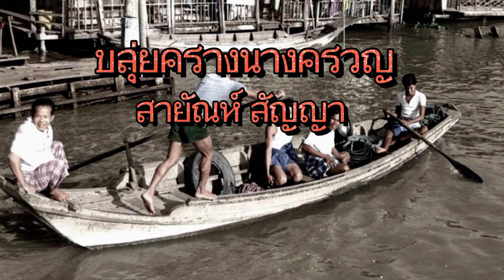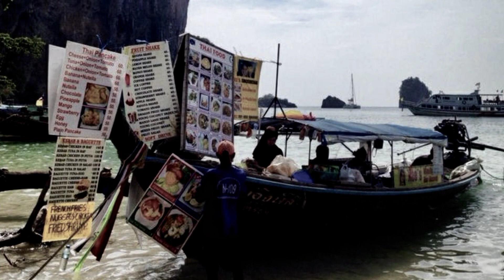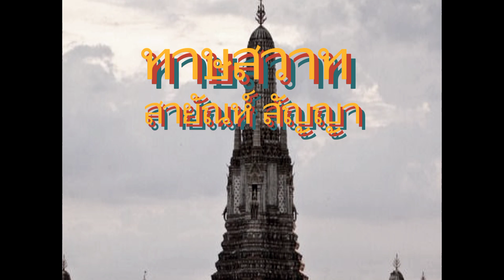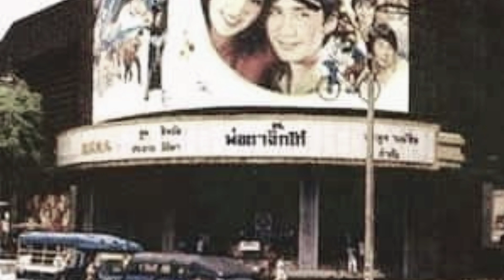เพลง ขลุ่ยครางนางครวญ& เพลง ทาษสวาท🎵ศิลปิน สายัณห์ สัญญา🎵ขอขอบคุณทุกกำลังใจนะครับ(เนื้อเพลงใต้คลิป)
เนื้อเพลง ขลุ่ยครางนางครวญ
            เสียงขลุ่ยครางหวานแว่วแผ่วมา คล้ายประหนึ่งดังเสียงสัญญารักมารํ่าฝากกันไว้ ขลุ่ยครางครวญเนื้อนวลเจ้าจากไปไกลสู่กรุงเทพฯเมืองฟ้าอำไพ เจ้าจากไกลทิ้งพี่ให้เหงา
           น้องจากนาไปอยู่เมืองหลวง ให้เจ้าเชื่อพี่นี้เป็นห่วงซํ้าทรวงว้าเหว่อับเฉา หนังไกลตาพี่ป้าแม่พ่อก็เศร้า สุขลำเค็ญไม่เห็นส่งข่าว พี่ก็เศร้าคอยเจ้าเรื่อยมา
           ข่าวเขาว่าเจ้าอยู่กรุงเทพฯแต่งหน้าทาเล็บเดินโชว์เชฟลอยหน้าลอยตา หนังสือพิมพ์ลงรูปข่าวอีสาวบ้านนาเฟื่องฟุ้งได้เป็นดารา ลืมไราลืมนาเทือกเขาเหลากอ
            เสียงขลุ่ยครางเหมือนนางเจ้าเอ๋ย รักครั้งเก่าเราชิดชื่นเชย รักเอ๋ยไหนบอกให้รอ หากปวดร้าวแม้ดาว พุ่งฟ้าจนพอ จากดาราล่วงเหวจมบ่อ นั้นล่ะหนอเจ้าจึงจะซํ้า*